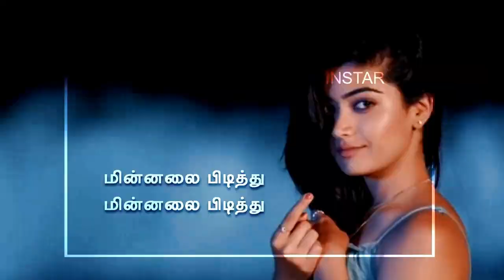tamil queen songs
tamil love song
whats app status
actrees smile status
best actress karnadaka
best love song
tamil status